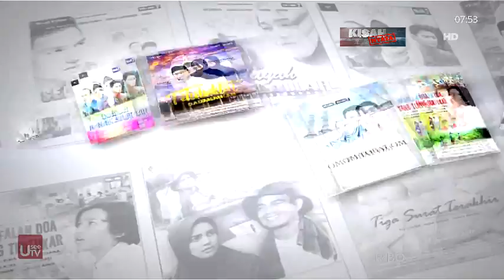HARUM SURGA DI JASAD HINA - Cermin Kehidupan